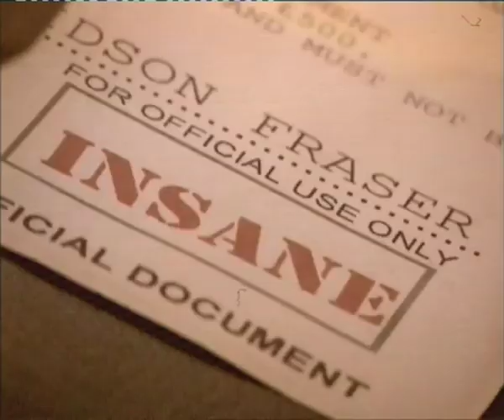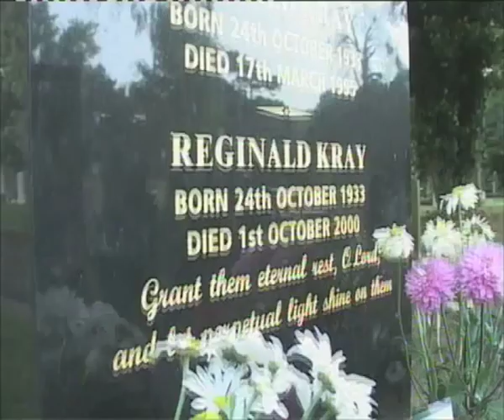MAD FRANKIE FRASER CLIP